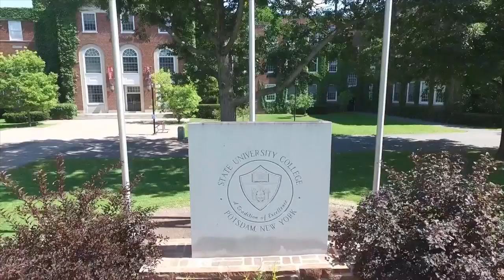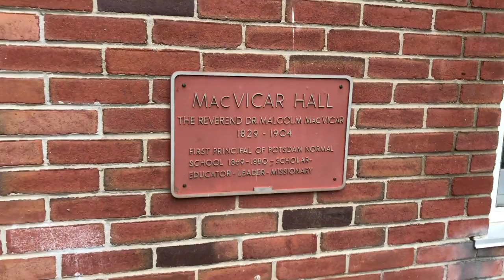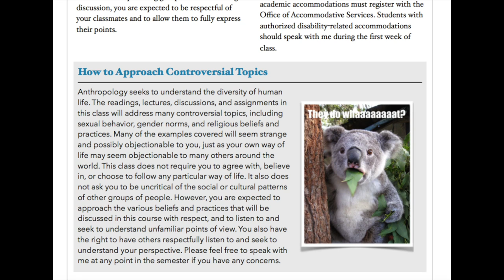What is Cultural Anthropology? -- Course Trailer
This is a trailer for Cultural Anthropology (ANTH 202) taught by Dr. Faris Khan at SUNY Potsdam. The trailer explains what anthropology is and what cultural anthropologists do. It also provides a glimpse into the instructor's own research on gender noncomforming Pakistanis known as the khwaja sira. The trailer offers information about ANTH 202 and what prospective students can expect to learn from the course.

-What is cultural anthropology?
-What do cultural anthropologists do?
-What does anthropological research look like?